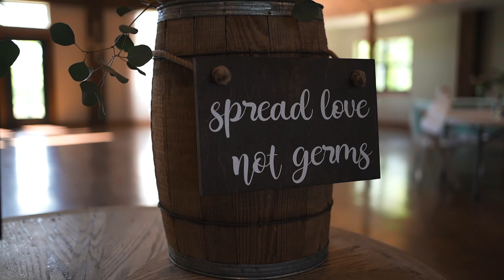Spread Love, Not Germs | Gretchan & David Wedding Video | The Pines at Moser Farms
When your wedding is planned during the COVID-19 pandemic, you learn to roll with the punches.

Find more of my work at sterkcreative.com